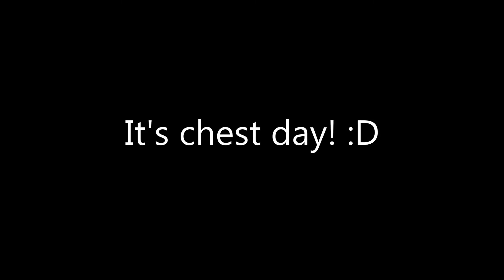Concrete weights | Chest WO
26 tall and skinny but its not too late! :D